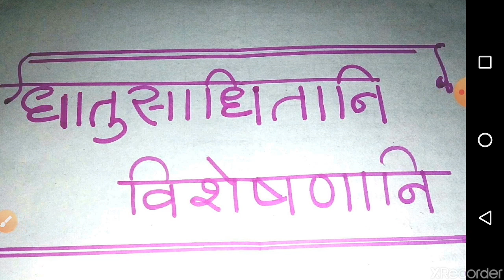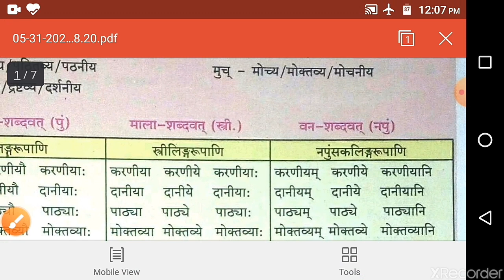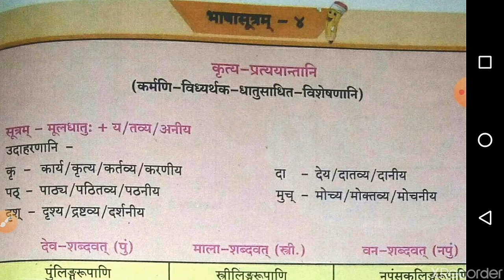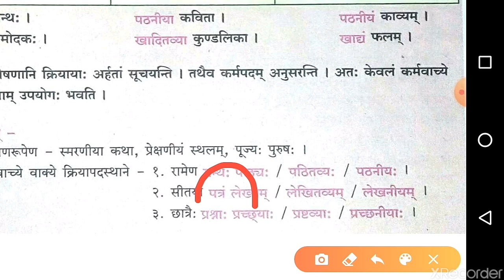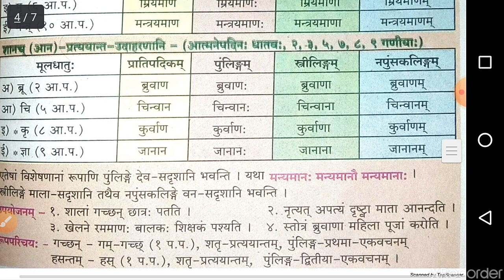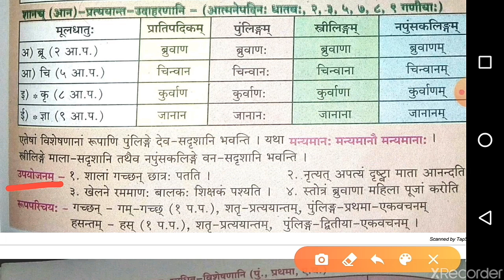धातुसाधितानि विशेषणानि-2-10thsemi/mm/em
Chate Sambhajinagar Branch